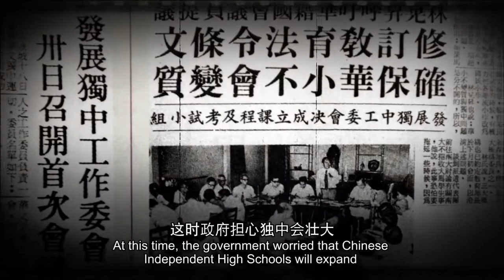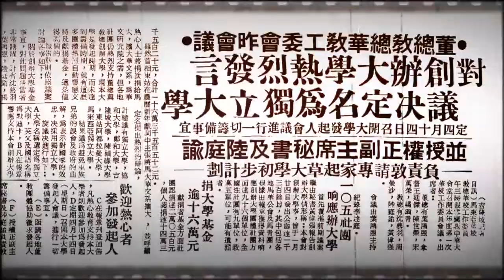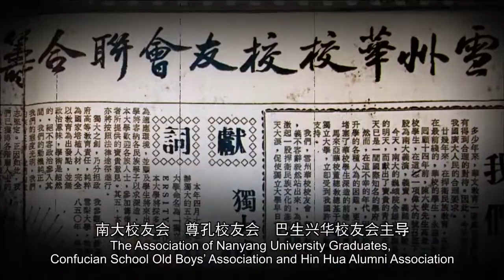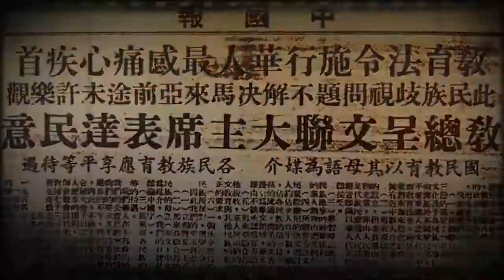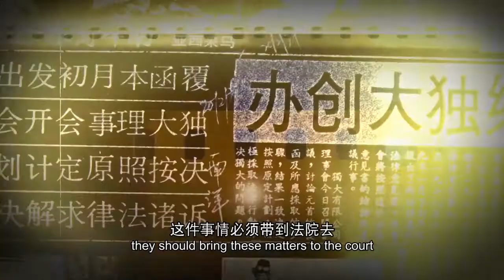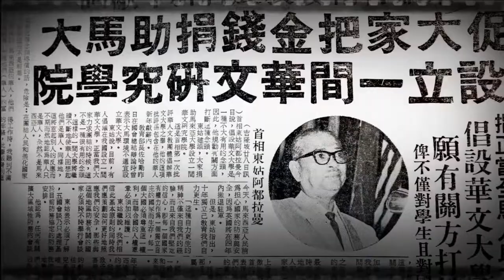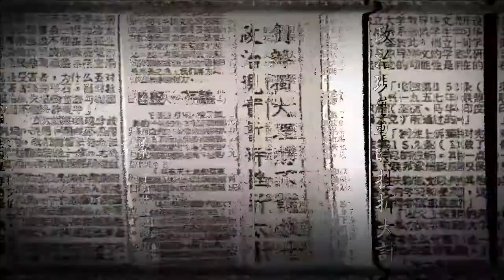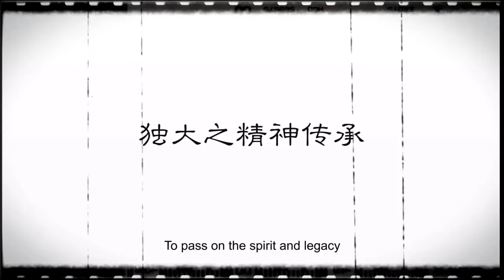马来西亚独立大学运动史记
马来西亚的60年代末期曾经发起一场轰轰烈烈的争取设立民间大学运动，当时政府不允许华校生出国升学，于是华社要在马来西亚这片土地上创办一所属于全民的「独立大学」，要为邦国造人才、为青年谋出路、让文化作交流，当时要求创办独大的运动席卷全马各地，甚至不惜与政府对簿公堂。

虽然独大官司最终败诉，但是独大运动当时直接和间接地催生了拉曼学院，后来也联合董总、教总创办了新纪元学院，华社后续也相继创办南方学院，以及韩江学院。